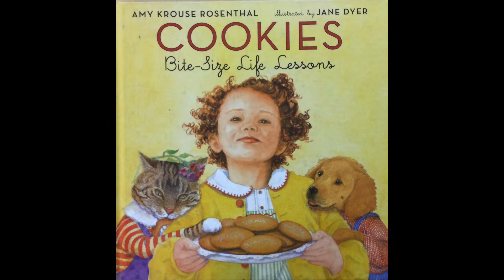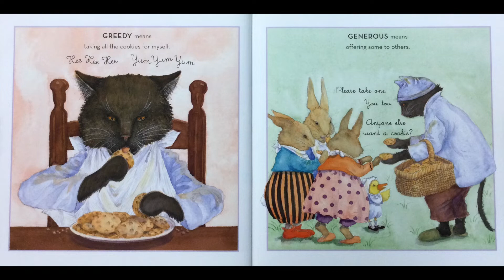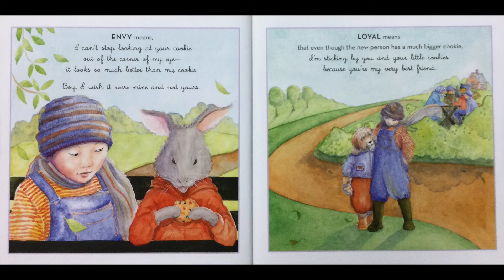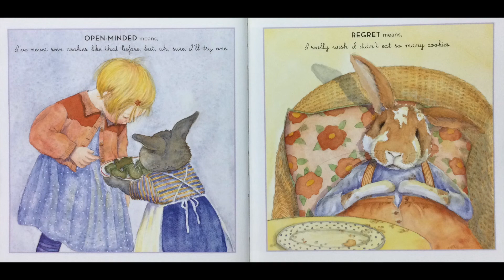Read Aloud "Cookies- Bite Size Life Lessons"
Title: Cookies-Bite Size Life Lessons
Author: Amy Krouse Rosenthal
Illustrator: Jane Dyer